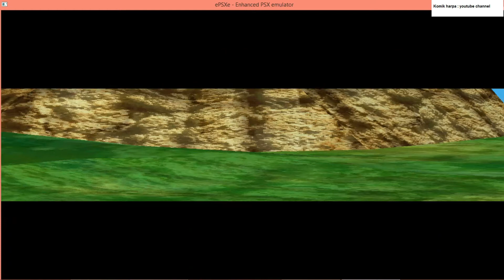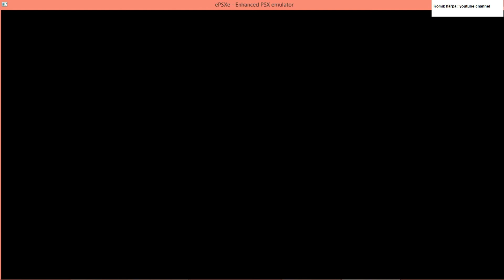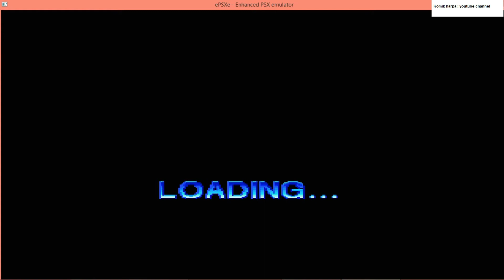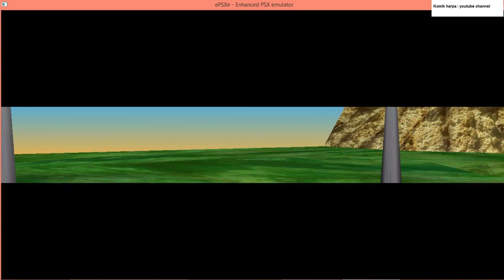Dragon Ball Z Ultimate Battle 22 - Krillin